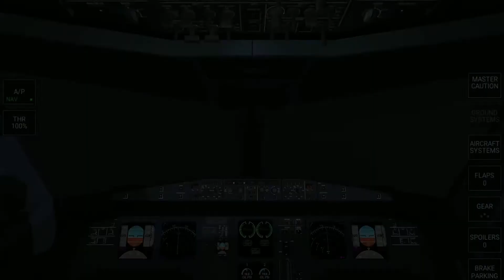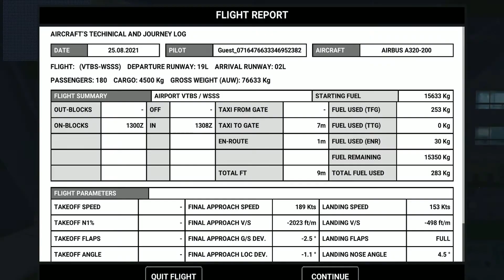Real Flight Simulator-Bangkok-Singapore-Air Asia-A320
About this channel- Namaste Everyone! This is SamOK here. I am from Kathmandu (Capital city of Nepal). In this channel, you will be able to see many different contents like gaming, editing, videography and many more. Nothing is specific on this channel. Aviation & Photography are my main hobbies. I hope you guys like my content. Thankyou for your time here.]